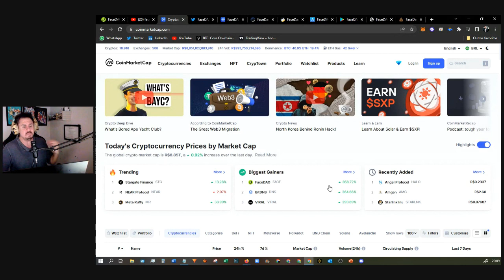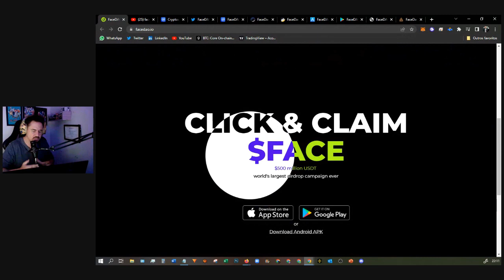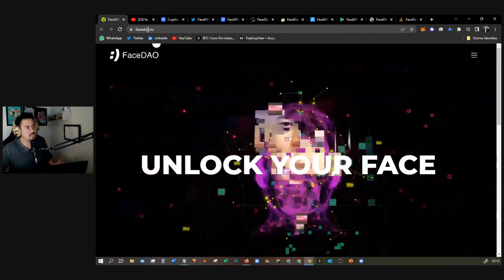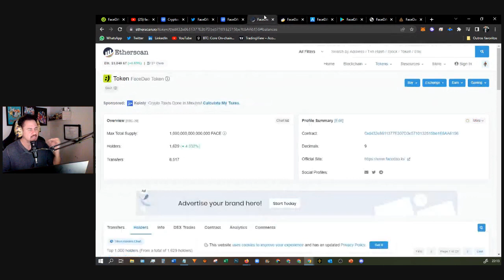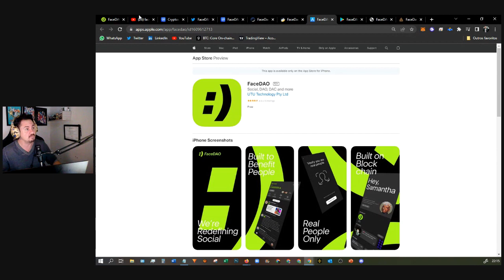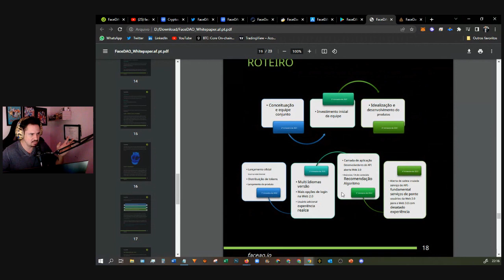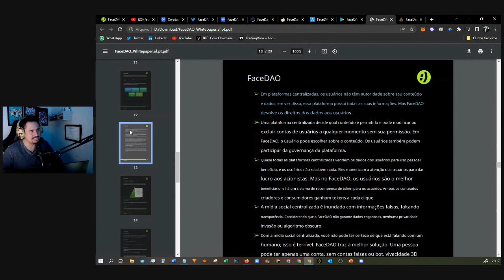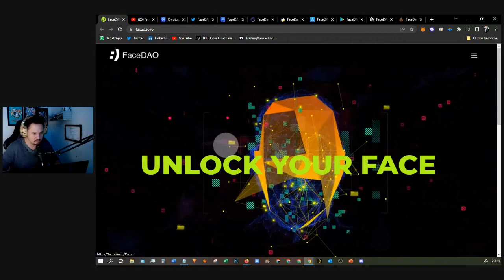FACEDAO - NA BINANCE? REDE SOCIAL DESCENTRALIZADA QUE VALORIZOU +1000%